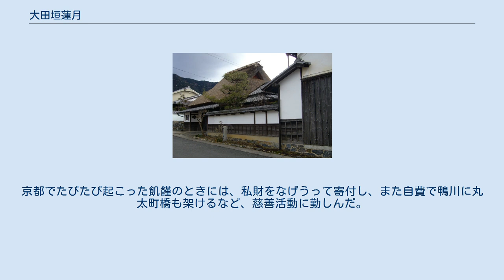大田垣蓮月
大田垣 蓮月（おおたがき れんげつ、寛政3年1月8日（1791年2月10日） - 明治8年（1875年）12月10日）は、江戸時代後期の尼僧・歌人・陶芸家。
俗名は誠（のぶ）。
菩薩尼、陰徳尼とも称した。
 京都の生まれ。
実父は伊賀国上野の城代家老藤堂良聖。
 生後10日にして京都知恩院門跡に勤仕する大田垣光古（もとは山崎常右衛門）の養女となった。
養父の光古は因幡国出身で、誠を引き取った当時は知恩院勤仕といえども不安定な立場にあったが、同年8月には知恩院の譜代に任じられ、門跡の坊官として世襲が許される身分となった。
太田垣氏は室町時代に因幡・但馬で栄えた山名氏の重臣の子孫である。
 生母は誠を出産して後に、丹波亀山藩の藩士の妻となった。
この生母の結婚が縁で、寛政10年（1798年）頃より丹波亀山城にて御殿奉公を勤め、10年ほど亀山で暮らした。
 養父の光古には5人の実子がいたが、そのうち4人は誠が養女になる前に亡くなり、唯一成人まで成長した末子の仙之助も誠が亀山に奉公していた時期に病没した。
そのため光古は但馬国城崎の庄屋銀右衛門の四男天造を養子に迎え、望古と名乗らせた。
 誠は、亀山での奉公を終えた文化4年（1807年）ごろに望古と結婚した。
誠と望古の間には長男鉄太郎、長女、次女が生まれたが、いずれも幼くして亡くなった。
さらに文化12年（1815年）には夫の望古も亡くなり、誠は25歳にして寡婦となった。
 望古の死から4年後の文政2年（1819年）、誠は新たに大田垣家の養子となった古肥と再婚する。
古肥は旧名重次郎といい、彦根藩の石川光定の次男であった。
誠と古肥の間には一女が生まれたが、文政6年（1823年）には古肥と死別した。
 古肥の死後、誠は仏門に入ることを決め、養父光古と共に剃髪した。
剃髪後は、誠は蓮月、光古は西心と号した。
 京都・醍醐寺門前の仮寓跡 京都市下京区にある大田垣蓮月歌碑 蓮月が出家した年に、大田垣家は再び彦根藩より古敦という養子を迎え、知恩院の譜代を継承させた。
その頃、西心は知恩院内の真葛庵の守役を命じられ、蓮月親子と共に庵に移った。
しかしこの生活は長くは続かず、2年後には古肥との間の女児が亡くなり、その"年後には養父西心までが亡くなった。
 養父の死を機に、蓮月は生まれ育った知恩院を去って、岡崎村（現在の京都市左京区）に移った。
その後の蓮月は住居を転々とし、「屋越し蓮月」と呼ばれるほどの引越し好きとして知られた。
 六人部是香・上田秋成・香川景樹に学び、小沢蘆庵にも私淑した。
歌友に村上忠順・橘曙覧・野村望東尼・高畠式部・上田ちか子・桜木太夫などがいる。
歌集に「蓮月高畠式部二女和歌集」「海人の刈藻」。
 『富岡鉄斎 大田垣蓮月』（近代浪漫派文庫2：新学社、2007年）に、和歌と消息（書簡集）が収められている。
 岡崎に移った後、蓮月は陶芸により生計をたてた。
自作の焼き物に自詠の和歌を釘彫りで施した作品は「蓮月焼」と呼ばれ、京土産として人気を博すほど評判であった。
後に贋作が出回るほどであったという。
 出家後の蓮月は、若き日の富岡鉄斎を侍童として暮らし、鉄斎の人格形成に大きな影響を与えた。
京都でたびたび起こった飢饉のときには、私財をなげうって寄付し、また自費で鴨川に丸太町橋も架けるなど、慈善活動に勤しんだ。
 住居としていた西賀茂村神光院の茶所で、明治8年（1875年）12月10日、85歳で没したが、別れを惜しんだ西賀茂村の住人が総出で弔いをしたという。